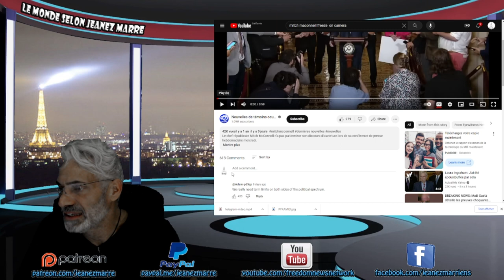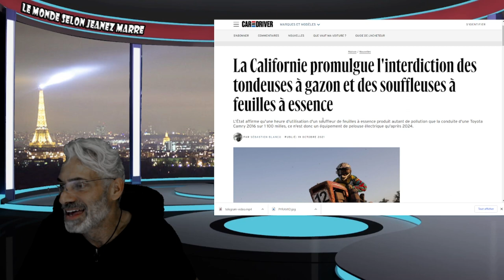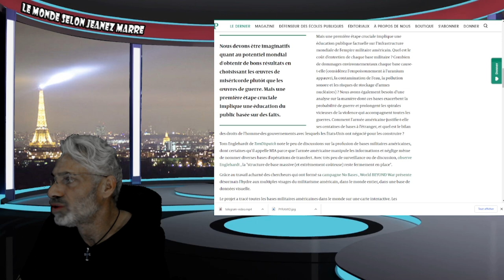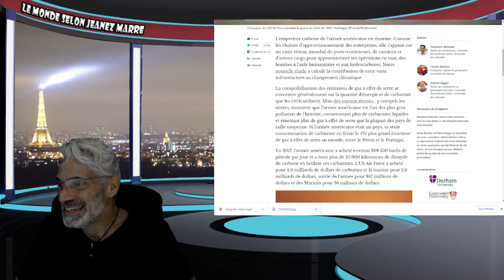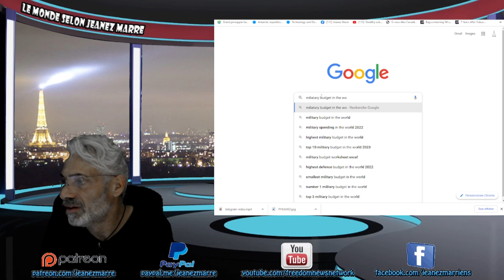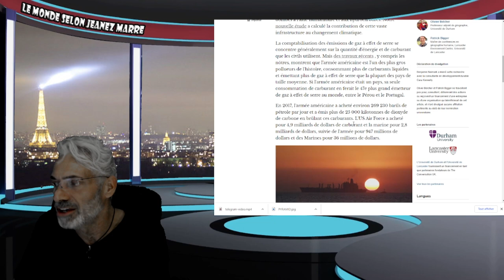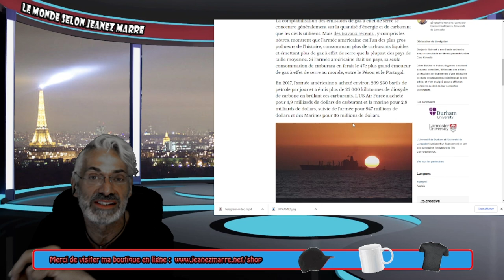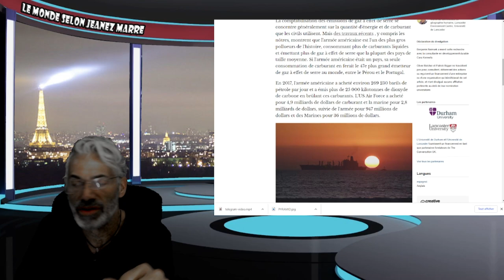DERNIÈRE HEURE; TU PEUX PAS IMAGINER CE QUI VIENT TOUT JUSTE DE SE PASSER; C'EST FINI;TROP TARD !